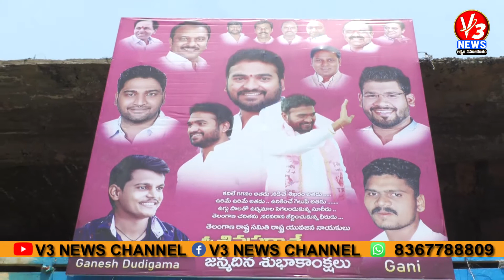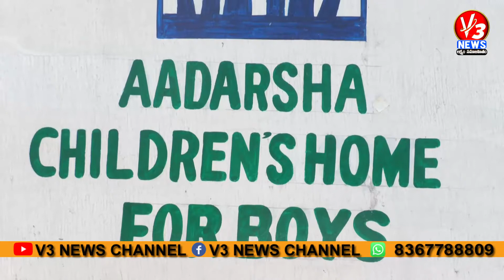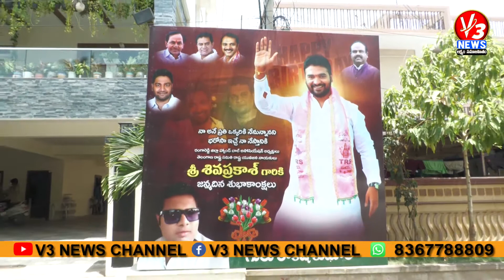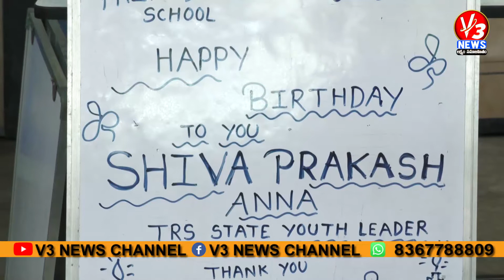ఘనంగా సిరికొండ శివప్రకాష్ జన్మదిన వేడుకలు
Watch for all latest live updates in Telugu from the Telugu states (Andhra Pradesh, Telangana)

రాజకీయం  ద్వారానే  సుపరి పాలన అందించవచ్చు. అందుకు నిజమైన రాజకియా పార్టీల అంతర్గాతాలను ఎప్పటి కప్పుడు ప్రజల ముందుకు తెస్తూ  అవినీతి రాజకీయాలను ప్రజా కోర్ట్ లో నిబెడుతూ మీడియా రంగంలో ఒక నూతన అధ్యాయానికి తెర తీసింది.. v ౩  న్యూస్ లక్ష్యం-సమాజ హితం
 ప్రభుత్వానికి ,ప్రజలకు మధ్య వారధిగా నిలుస్తూ సమాజం లోని అన్ని రంగాల్లోనూ విభిన్న కళాకారులను మీకు పరిచయం చేస్తుంది. అలాగే సాంస్కృతికంగాను మన ఆట పాటలకు పెద్ద పీటను వేస్తోంది..v ౩  న్యూస్ ! విద్య వైద్య రంగాల్లోని  వాటి వివరాలను ప్రజలకుఅందుబాటులో ఉంచడానికి  ఎప్పటికప్పుడు తెలియజేస్తూ ప్రజలను చైతన్యవంతులుగా తీర్చడానికి ఆహార్నిశలు పనిచేస్తోది